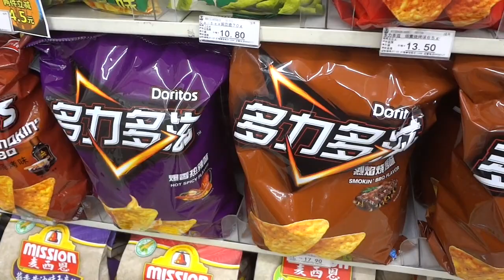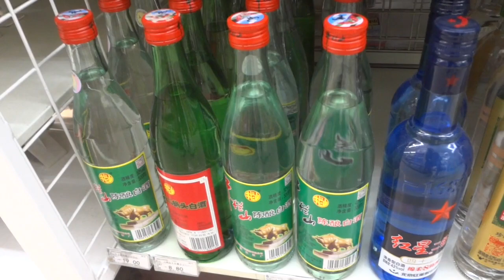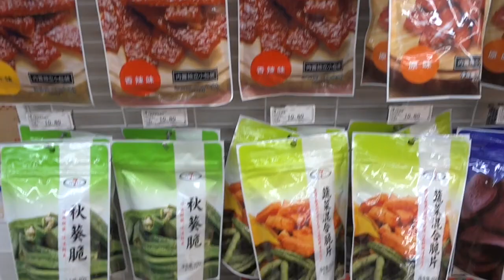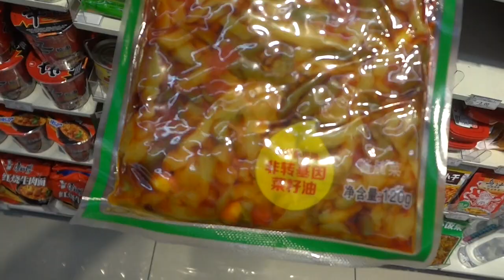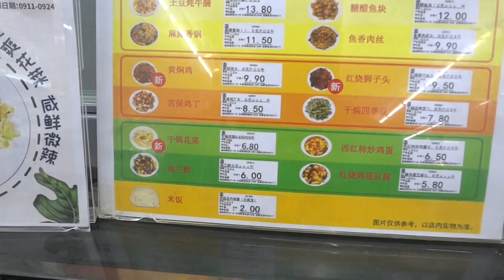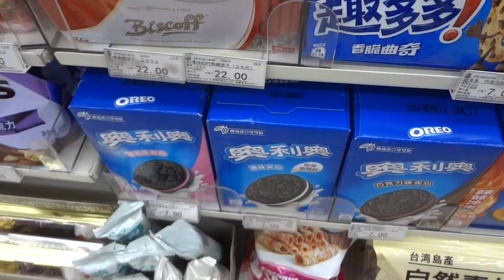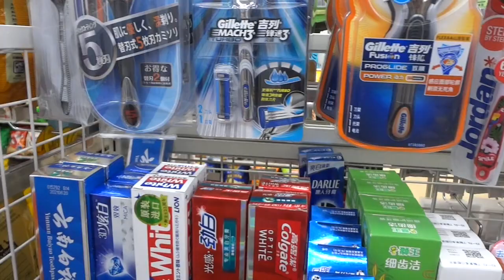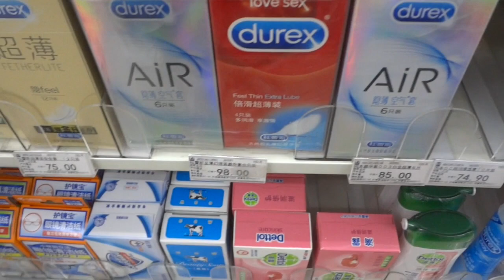7-Eleven in CHINA !! l Convenience stores in China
Let's take a look at a 7-Eleven in China.